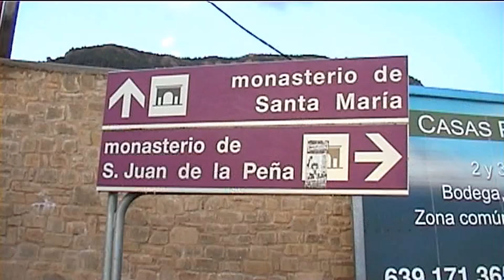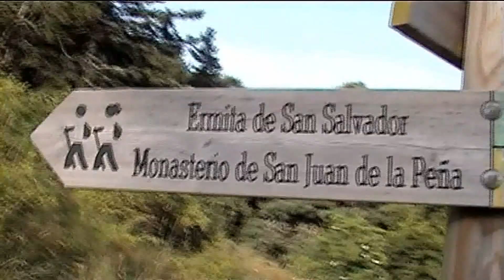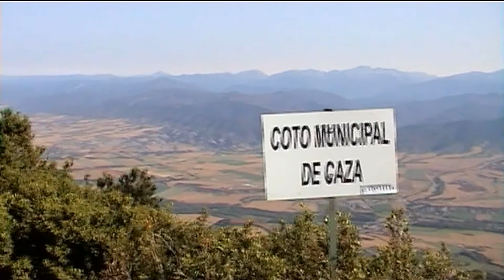CUCULO - 1.552 m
Montaña cercana a Jaca, se comienza su ascensión en el precioso pueblo de Santa Cruz de la Serós. Por carretera vamos subiendo en dirección al famoso Monasterio de San Juan de la Peña. Al fondo del valle, en una pronunciada curva junto a unos depósitos de agua, comienza la auténtica subida (es recomendable dejar ahí el coche para evitar la pesada subida por asfalto y coches).
Desde ese punto remontamos el barranco de la Carbonera a través de bosques hasta, ya arriba, salir a terreno despejado, entre el Cuculo y San Salvador. Sólo resta llegar a la cima por suaves laderas herbosas, cubiertas de flores en primavera.
Una excursión muy recomendada para cuando el Pirineo, que queda frente a nosotros, está con mal tiempo.